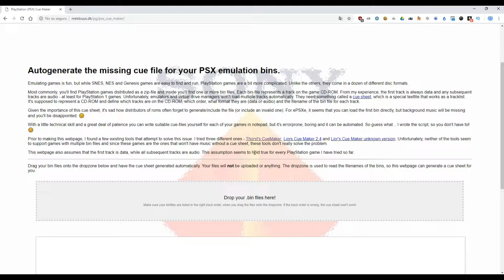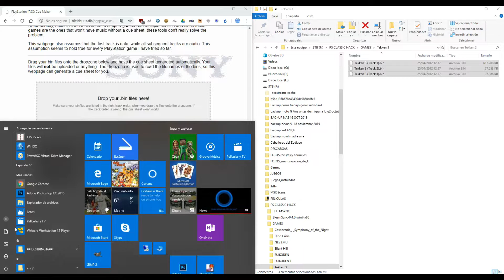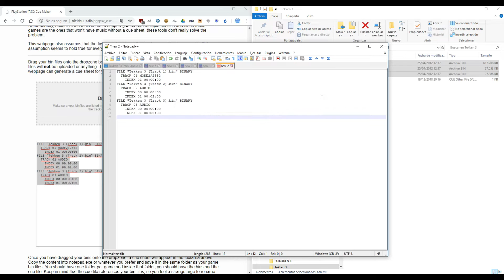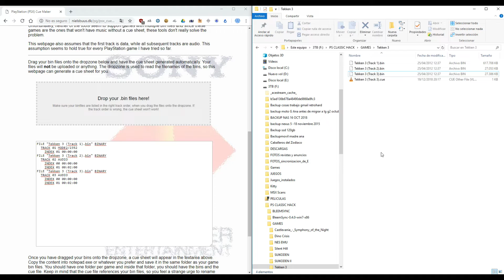🛠️HOW TO: CREATE CUE FILE FROM BIN FILE FOR PS CLASSIC, NO SOFTWARE NEEDED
EASY TUTORIAL where I show you how to create the neccesary CUE file from the bin file for our PS GAMES.

LINKS:
WEB TO CREATE CUE FILE

**OTHER LINKS:
PS CLASSIC AMAZON.COM:

PS CLASSIC AMAZON UK: